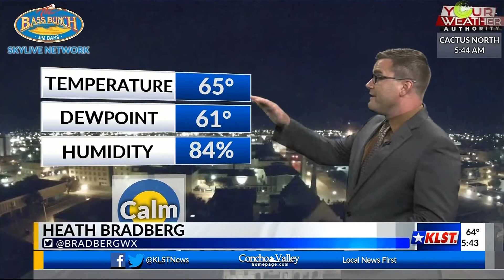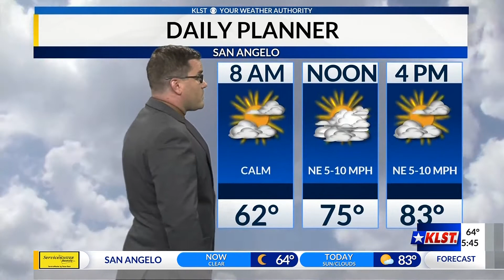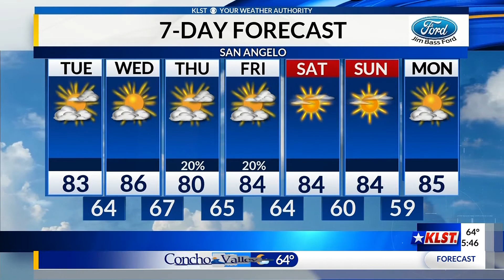KLST Morning Forecast: Tuesday, September 15th